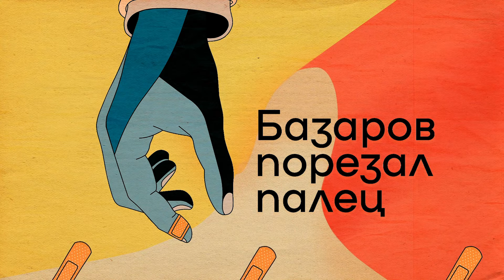«Сто лет одиночества»: инструкция как перестать быть одиноким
В этом выпуске речь пойдет о великой саге колумбийского писателя Габриэля Гарсиа Маркеса «Сто лет одиночества», посвященной истории рода Буэндиа, все поколения которого страдали от одного фамильного изъяна — одиночества. Мы расскажем две страшные любовные истории. Сначала историю, как две сестры, Ребека и Амаранта, полюбили красивого итальянца Пьетро Креспи. А потом расскажем историю веселой девочки Меме, которая была королевских кровей, а влюбилась в пролетария Маурисио Бабилонью, пахнущего машинным маслом. Все перечисленные герои не стали счастливыми. А вокруг Маурисио всегда летали желтые бабочки.

Вы узнаете:
— Из-за чего возникает расстройство пищевого поведения.
— Зачем люди порой едят землю и известку со стен.
— Почему сердитая любовь превращается в ненависть.
— Чем валидация (признание чужих мыслей и чувств) лучше инвалидации.
— Почему люди обречены на одиночество, и как можно его преодолеть (хотя бы на время).

— Блог Ирины Ушковой про пищевое поведение и ig @irina__ushkova

Бусти без проблем работает с банковскими картами, выпущенными в России.
Подойдёт для тех, кто поддерживает нас не из России.

inst @palec.bazarova

Продюсирование, звук, монтаж: Анастасия Медведева
Аранжировка джингла: Кирилл Небогин
Музыка в эпизоде: Алексей Воробьёв
Иллюстрация к выпуску: Алина Глушанок
Обложка подкаста: Ксения Параскевова
Текст литературных вставок читал Иван Палитай

Ведущие: Борис Прокудин и Филипп Жевлаков